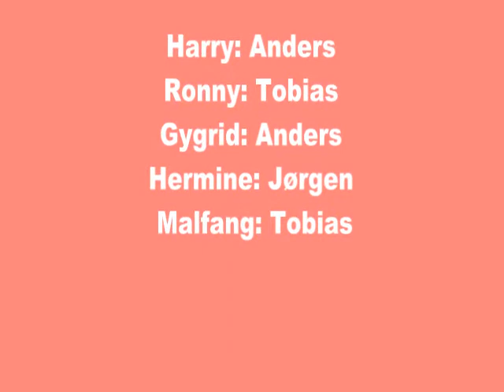Harry Potter dub - Første fly tur på en fugl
ø